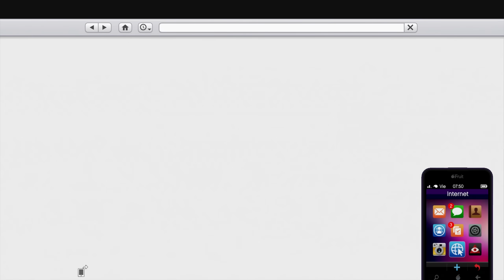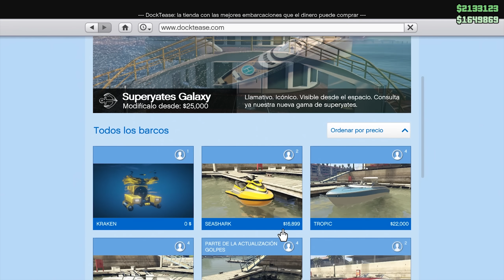COCHES GRATIS EN GTA V!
* Hoy os traemos un episodio con accion y donde ademas iremos probando los nuevos vehiculos que se encuentran gratis! Espero que os guste mucho mucho y lo paseis tan bien como nosotros! Un enorme abrazoooo ^^

MIS POSTERS - TAZAS - AGENDAS

PREGUNTAS FRECUENTES